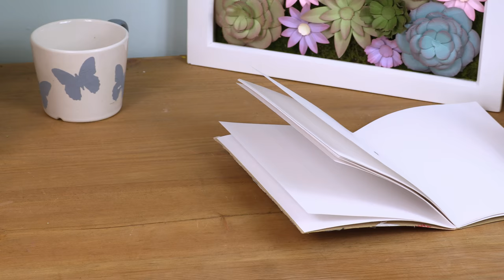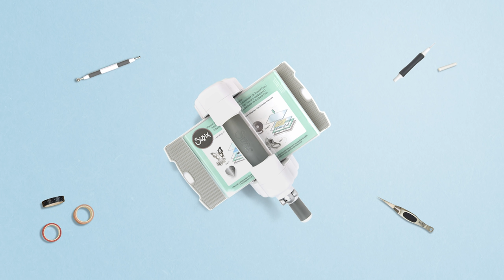Midnight Hare Fabric Book Cover - Sizzix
In this craft stamping, stencilling and printing video, we are back with upcycling journal on creating a Midnight Hare Fabric Book Cover.

When it comes time to classic creativity, we've got you covered. Hop to your reading with a Midnight Hare book cover that every bunny will love.

Timestamps
00:05 How to use the Sizzix Big Shot Foldaway Machine
00:25 How to measure out your journal upcycling project
00:30 How to use the distress oxide ink
01:00 How to assemble your craft upcycling project

North, Central and South America:
Sizzix™ Making Essential - Stencil Film, 8 1/4" x 11 5/8", 10 Sheets (663053)
Scissors from the Sizzix™ Making Tool - Paper Sculpting Kit (662225)

You will also need:
Notebook
Fabric
Felt
Distress Ink (Purple)
Blending Tool
Straight Pins
Sewing Machine
Silver Thread